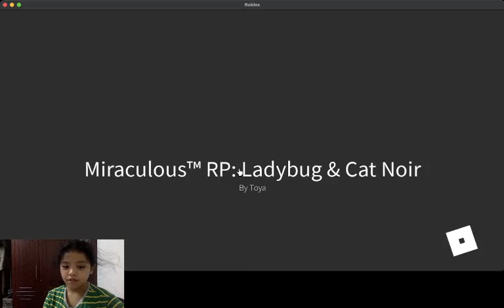New Update: Zag Store, Andre, Roger, Relfeckta, Princess Fragrance (Checking Them)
Roblox#GirlGamer#QuickUpdates